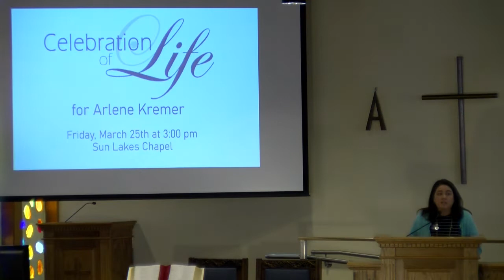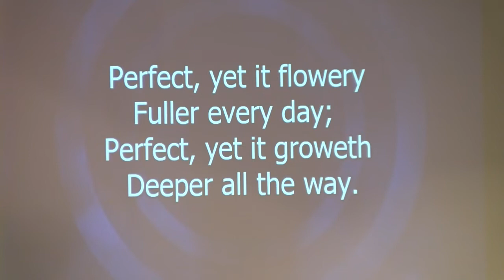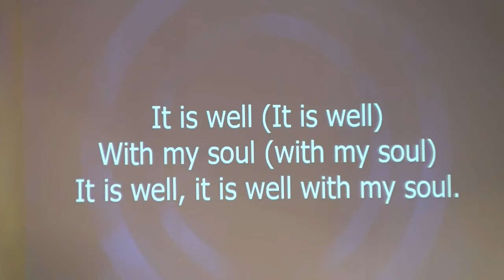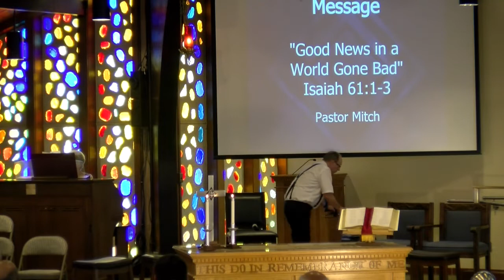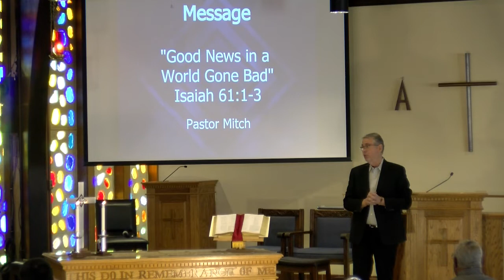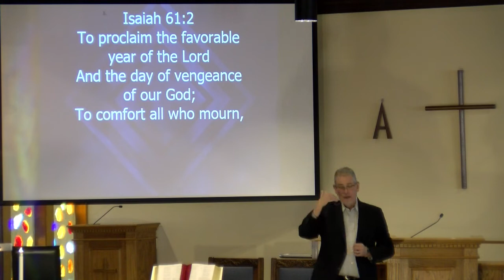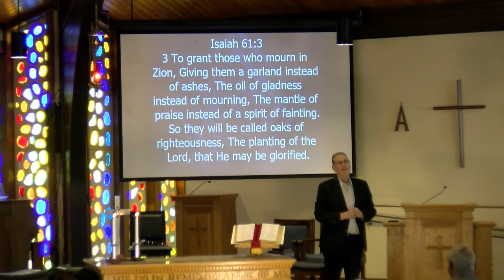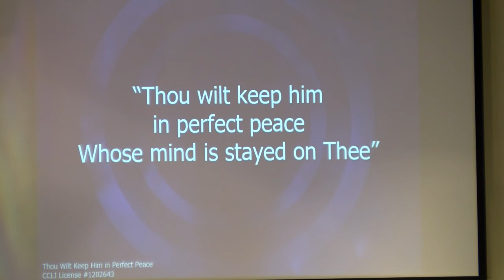Worship Service 3-20-2022